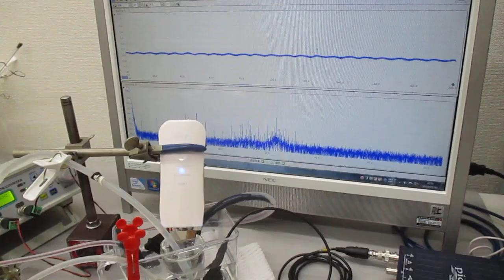超音波美顔器の表面改質（応力緩和）技術